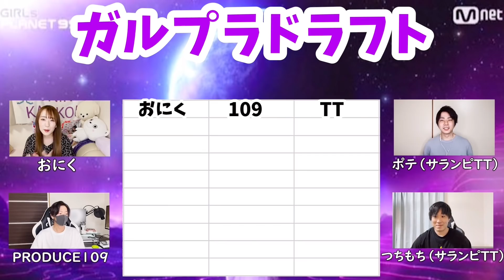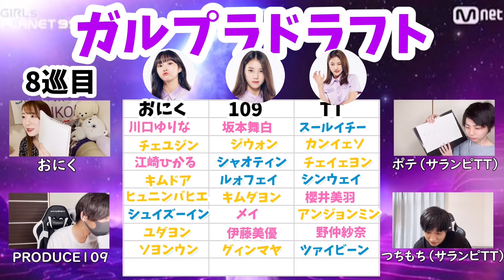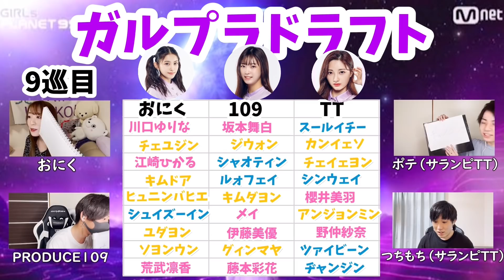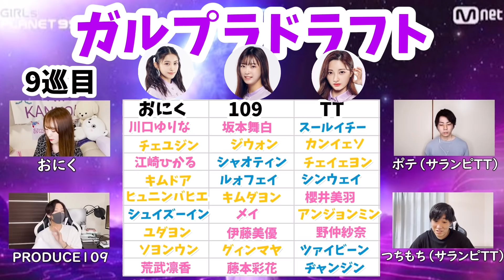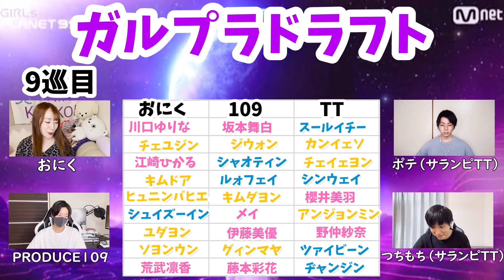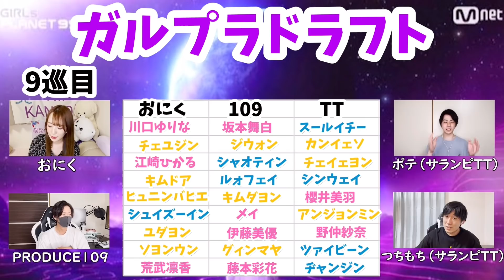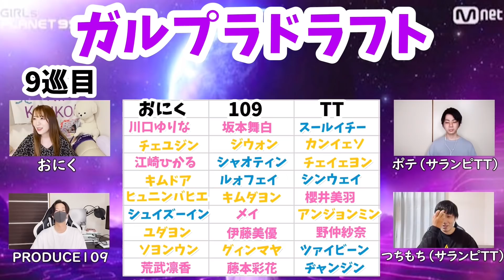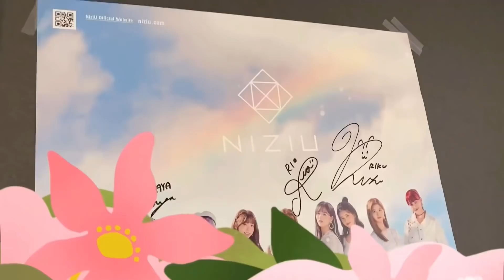【ガルプラ】理想のグループドラフト！！コンセプトは◯◯！？【GirlsPlanet999】